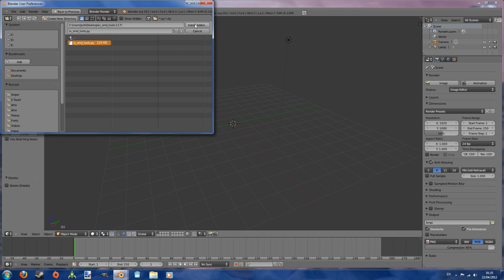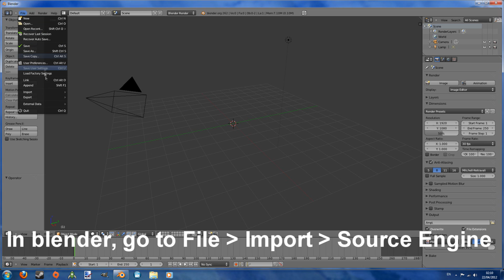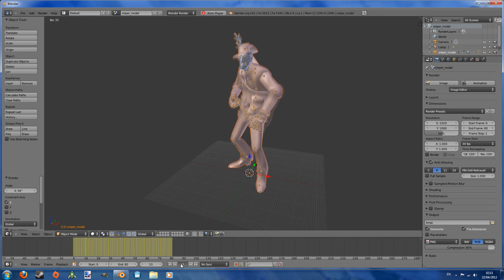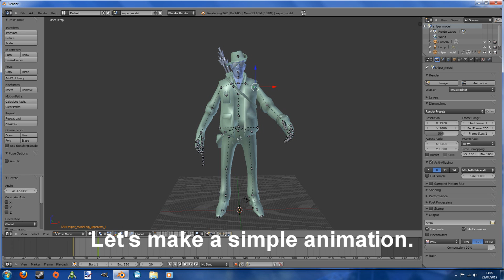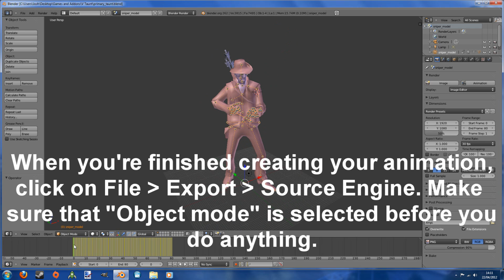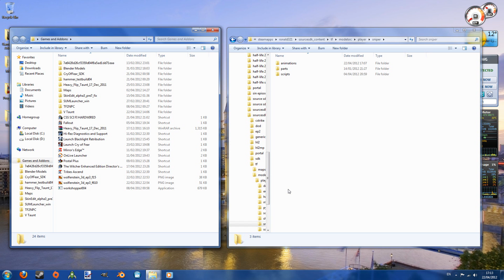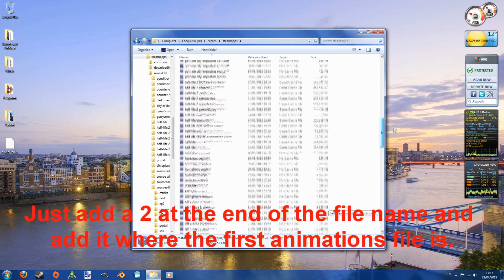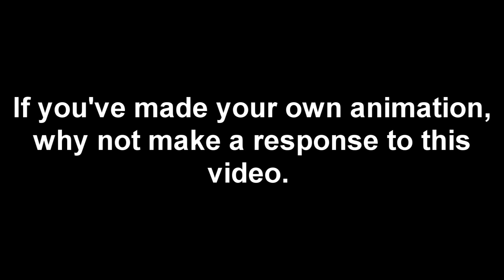How To Make A Custom Team Fortress 2 Taunt In Blender (Outdated)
UPDATE: This tutorial is currently out of date. Some things will still work while others won't. As soon as I can figure out how to compile animations, I'll upload an up to date version of this tutorial. Thank you for your understanding.

A few of you have asked me if I could make a tutorial on how to make a custom taunt for Team Fortress 2 characters. Because there are barely any tutorials on YouTube, I said yes to that question. I'll be going through the process of making an animation in Blender, step by step.

If you have any problems while you're making your animation, send me a PM and I'll do my best to help you.

Script (Don't forget to change the (Character) and (animation) parts of the script):

// defining the upaxis is needed for maya exports
$upaxis Z

$modelname player/(Character)_animations.mdl

$includemodel player/(Character)_animations2.mdl

$definevariable infoNode "(Character)Info"
$include "(Character)_definebones.qci"

// include the file that sets up the ikchains
$include "../../TF_animation_rules/ruleshierarchy.qci"
$include "../../TF_animation_rules/TF_macros_list.qci"

$pushd "../animations"

$sequence (animation) "(animation)" snap fps 30